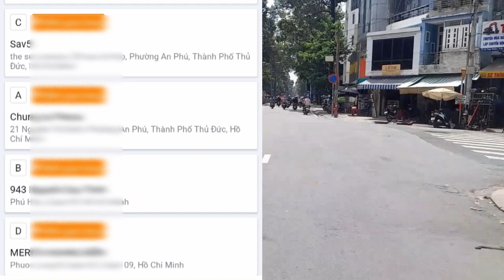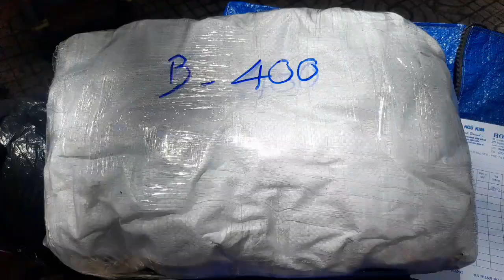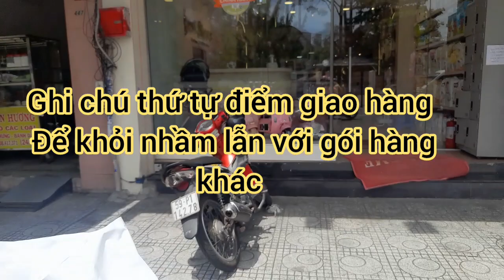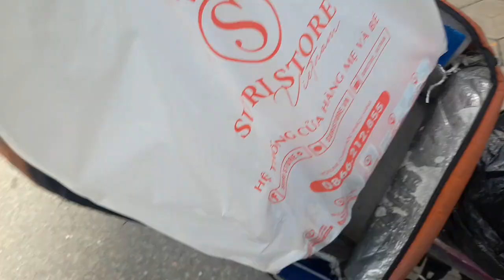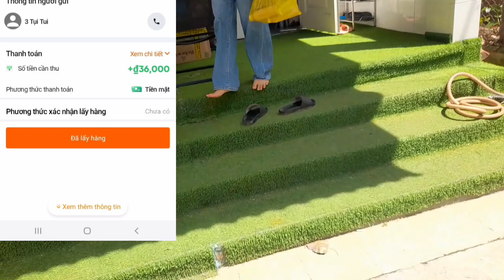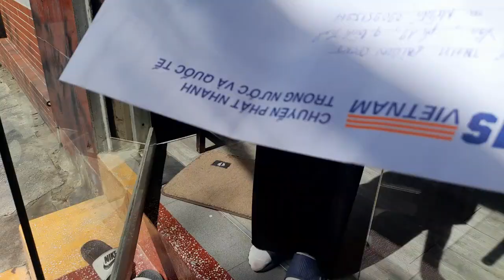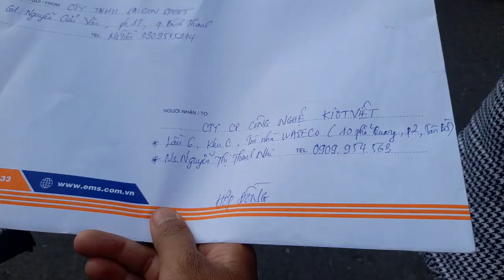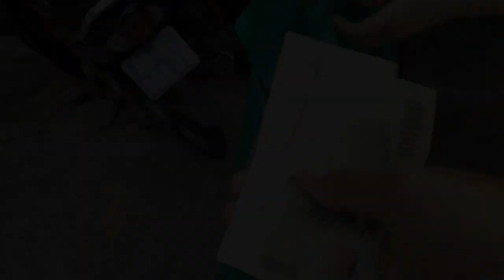shipper Ahamove : reng đơn 4h hoài. 4g chiều về luôn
Bạn muốn đăng ký khu vực tỉnh thành chạy shipper ahamove